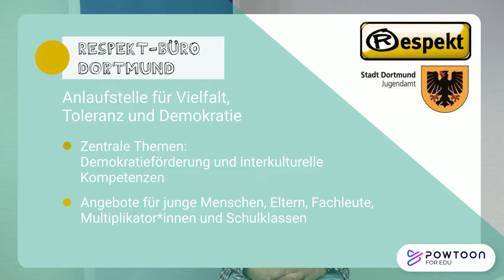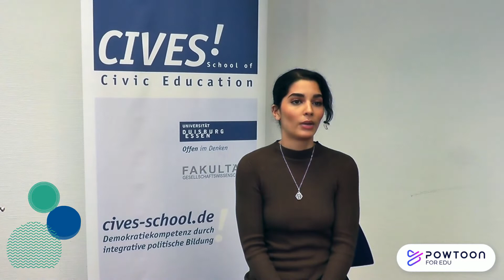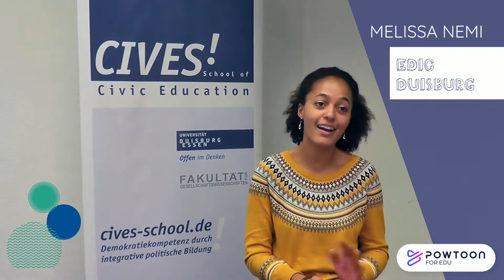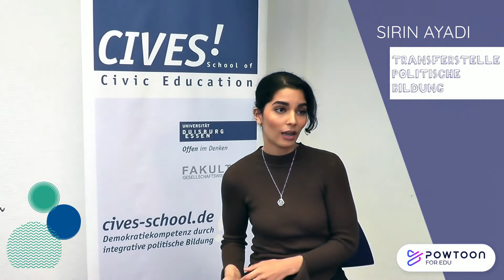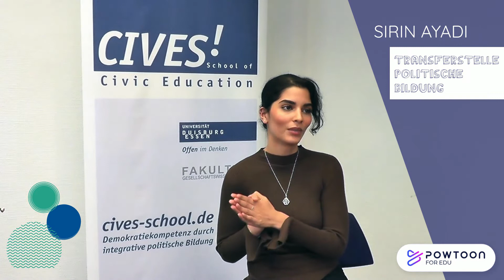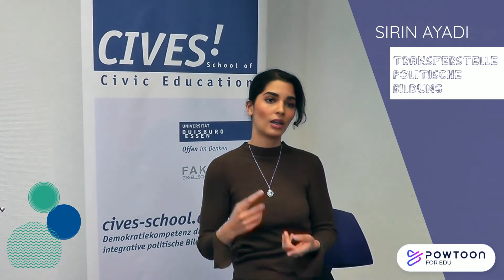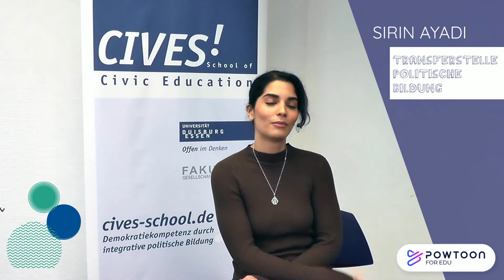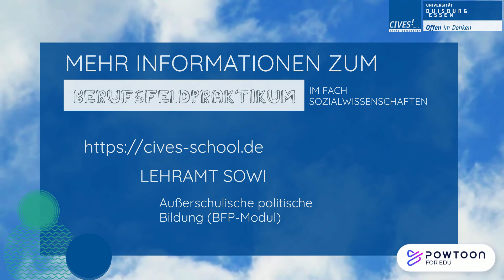Das BFP im Fach Sozialwissenschaften - Studierende berichten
Eine Übersicht über BFP-Orte, an denen frühere SoWi-Studierende der UDE ihr Praktikum absolviert haben, findet Ihr

Die Forschungslandkarte von der Transferstelle Politische Bildung, die Sirin im Video erwähnt, findet Ihr

00:00 Intro
00:10 Vorstellung Melissa / EDIC Duisburg
00:35 Vorstellung Jan P. / Respekt Büro Dortmund
01:00 Vorstellung Sirin / Transferstelle politische Bildung
01:24 Vorstellung Jan S. / Aktuelles Forum
01:50 Vorstellung Linda / Forum Demokratie Düsseldorf
02:14 BFP im Fach SoWi
03:04 Suche Praktikumsplatz
04:24 Verteilung der Praktikumsstunden
05:10 Aufgaben
06:18 Herausforderungen
07:18 Highlights
08:29 Unterschiede zwischen schulischer & außerschulischer Bildung
09:35 Was hast du als angehende Lehrkraft mitgenommen?
10:49 Berufsalternative
12:08 Fazit
13:30 Weitere Informationen